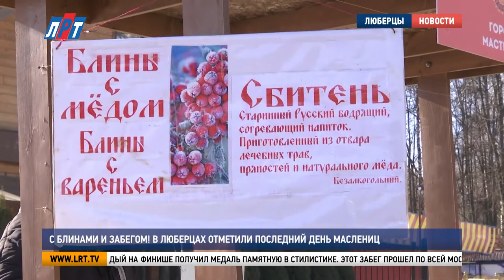С блинами и забегом! В Люберцах отметили последний день Масленицы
В Люберцах отметили последний день Масленицы. В этом году проводы зимы прошли без сожжения чучела, но традиционные праздничные угощения и спортивные состязания никто не отменял. Как все прошло – расскажет наш корреспондент.

Людмила Герасимова, жительница г.о. Люберцы:
«Нужно обязательно добавить масло, муку, воду, яйца и, конечно же, чуть-чуть любви».

Тогда блин точно не будет комом! Руководствуясь этими простыми правилами, Людмила Герасимова готовит главное праздничное блюдо. Проводы Масленицы – самое время печь блины и угощать ими всех желающих.

«Поздравляю всех с масленицей. Всем счастья, любви и добра».
В последний день Масленицы в парке «Наташинские пруды» можно было отведать не только традиционные угощения, но и подкрепиться полевой кашей. Помогать в раздаче блюда вызвались будущие повара – студенты техникума имени Гагарина.

Елена Фастовец, студентка Люберецкого техникума им. Гагарина:
«Пожелаю счастья, улыбок побольше, чтобы не было плохих моментов. Они, конечно, будут, но чтобы сильно не унывали, потому что все плохое проходит, а хорошее всегда остается хорошим. Приходите к нам пробовать нашу кашу!».

Поели – пора сжигать калории. На другом участке парка забег «Ладушки-Оладушки». Но поучаствовать в нем могли только самые маленькие гости - дети от 5-7 лет.
Андрей Абахин, старший аналитик комитета по физической культуре и спорту администрации г.о. Люберцы:
«Длина составила около 500 метров, все детишки пробежали его, каждый на финише получил медаль памятную в стилистике. Этот забег прошел по всей Московской области. Одновременно старт дан был в 11:00».

Последний день Масленицы – это не только проводы зимы, веселые игры и забавы. В завершении праздничной недели принято просить друг у друга прощения перед Великим постом.

Юлия Власова, жительница г.о. Люберцы:
«Сегодня большой праздник – прощеное воскресенье, я бы хотела попросить прощения у друзей, приятелей, кого я могла обидеть . Простите, пожалуйста, всем добра и тепла».